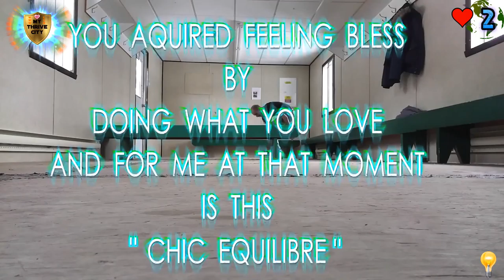Dua Lipa - New Rules Remix Call - Bless 🙏 Motivational Song 2018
🎥 Its a experimental so  plz feel free to let me know what you think. Its being 2 week I try to calibrate my voice with the  song '' that kind of guy part 3 and its sound like nothing i ear before in my life so I say fuck it lets do it in a crazy  off voice with one of my best training in heated cabana 23 /02 /18 that I gonna do a video series about that epic moment. Enjoy
💌Take lots of faith for me to move forward in life in the current situation and position that I'm living in but beyond all the opposite energy , with inner work I being putting in my dayly discipline life , I am able to navigate and still conquer my goals and dreams , but it take lot of open heart , dedication , devotion to better my situation each day to finally one day be surrounded by like mind and be in a tribe the have the same purpose in life , to be legendary and leave a legacy that people gonna remember  , not a  other stone in the wall but by its true  authenticity and   abilitie and creativity to built and set some new blueprint on planet earth to lead humanity where only love life , thrive city its where you want to be on the heartway the lightway... its a different way into the unknow but with the right mindset and focus , its duable to experience amazing  events that complile all the rest of the year that I being putting the work 10x in my dayly life expanding my comfort zone into the unknow chic equilibre style!!! enjoy ( for me this video its the best  express myself video since I start in march 2014 )The only thing its missing its freeline skates with the unbreakable fl but that's gonna be for a other series. enjoy and plz leave a comment subscribe and thumbs up for all the hustle that it take to make it happen ( every video its a adventure ) thx for your support

❤️*4EVERGRATEFULL LOVE N LIGHT TO ALL OF YOU*❤️